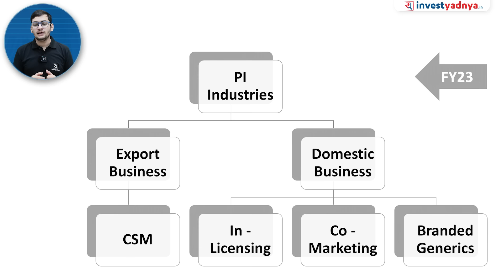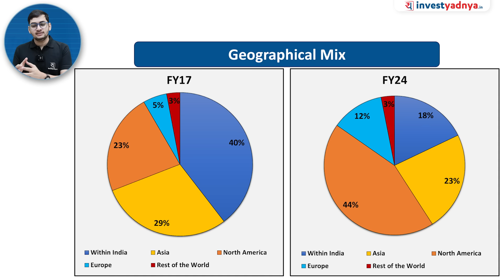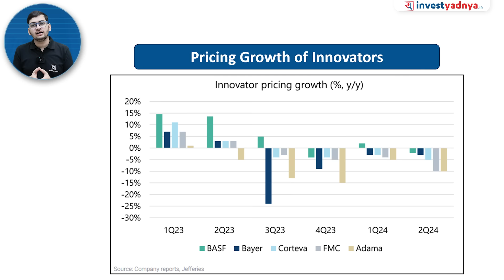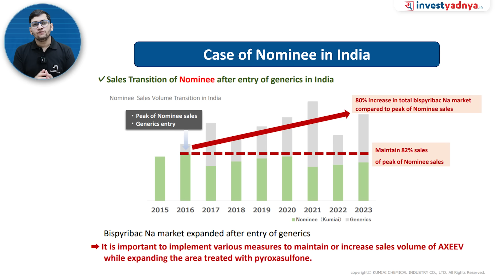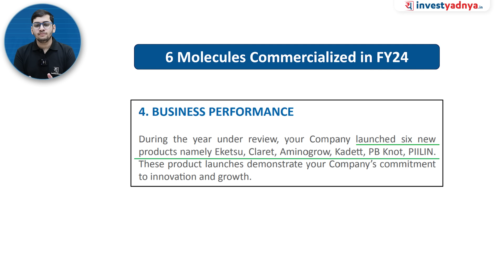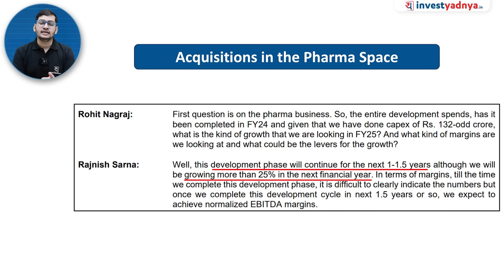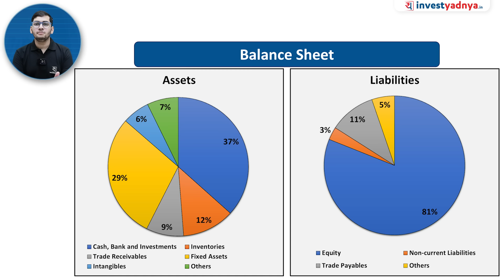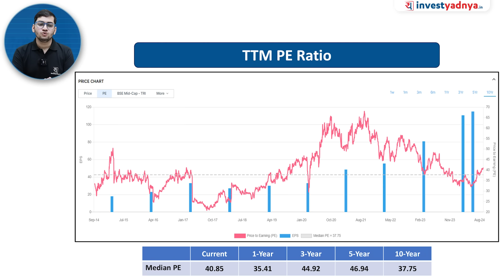Rising Competition & Shifting Trends: Is PI Industries Ready?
In this detailed review of PI Industries, we dive deep into the evolving landscape of this agrochemical and pharmaceutical giant. Discover how the company is navigating changing market dynamics, from global competition to its rapid expansion into the pharma sector. We’ll explore key financial metrics, new business verticals, and PI Industries' strategies to maintain its leadership amidst shifting industry trends.

00:00 Start
00:35 PI Industries Business Model
01:49 Segment Revenue
03:46 Geographical Mix
04:56 Exports Business
07:46 CSM Order Book
08:48 Volume Growth of Innovators
09:38 Pricing Growth of Innovators
11:07 Chinese Agrochem Exports Trend
11:50 Increased Competition – Should Investors Worry?
14:21 Entry of Generics for Pyroxasulfone
17:49 Management’s View
21:07 Pharma Segment – An Overview
21:51 Positioning in Pharma Value Chain
23:45 Acquisitions in the Pharma Space
27:51 R&D Focus
28:56 Biologics
31:43 PI Industries- Financials
35:19 Future Outlook
36:32 Valuations

1. Neither Research Analyst nor the entity nor his associates or relatives have any financial interest in the subject Company;
2. Neither Research Analyst nor the entity nor its associates or relatives have actual / beneficial ownership of one per cent or more securities of the subject Company, at the end of the month immediately preceding the date of publication of the research report or date of public appearance;
3. Neither Research Analyst nor the entity nor its associates or his relatives have any other material conflict of interest at the time of publication of the research report or at the time of public appearance.
1. The Research Entity and its associates have not received compensation from the subject company in the past twelve months.
2. The subject company is not or was not a client during the twelve months preceding the date of recommendation.